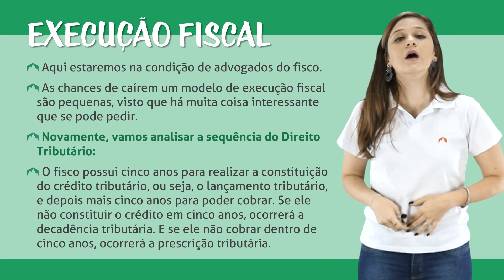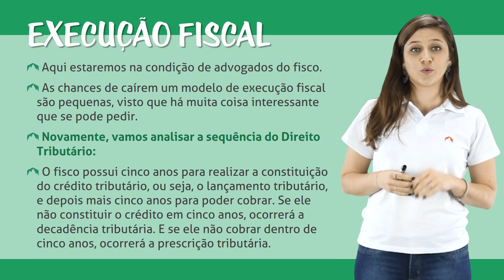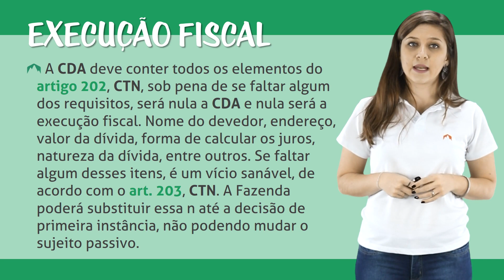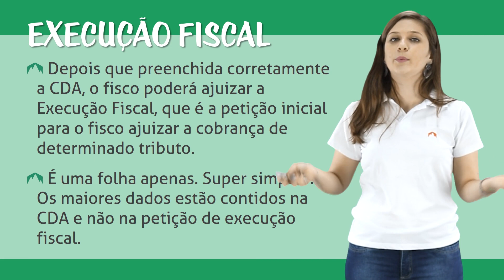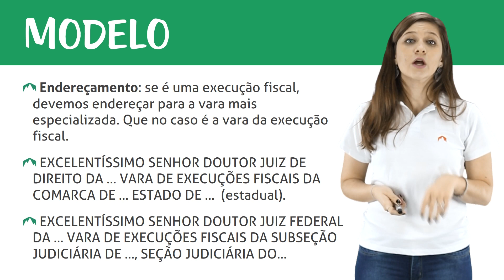Execução Fiscal - Introdução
Olá, trilheiros e trilheiras! Neste curso, vamos estudar sobre a execução fiscal, a execução contra a Fazenda Pública e o cumprimento de sentença. Vamos também analisar alguns modelos e aprender dicas sobre como redigir uma boa peça. Vamos começar?